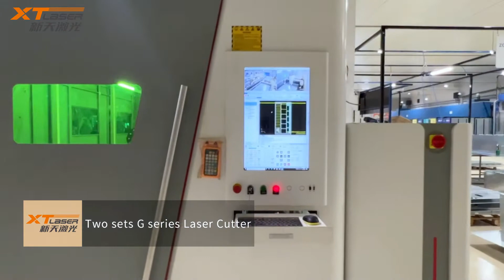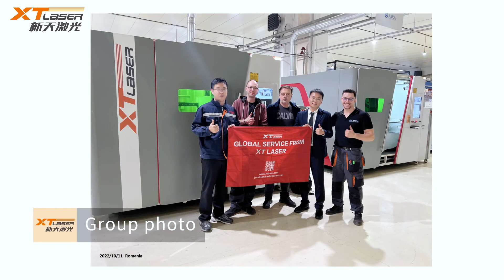XT LASER & Global Service Romania trip on the way- 2 sets 1530G working super well in Romania